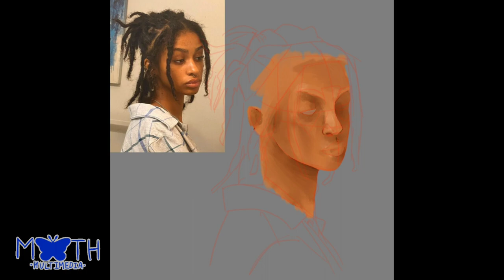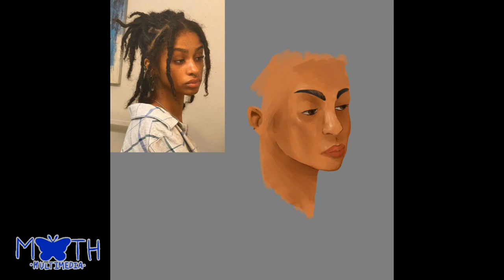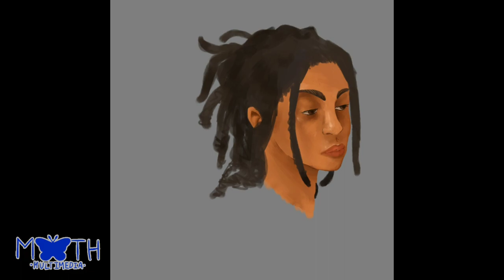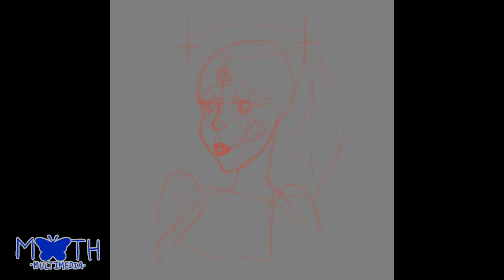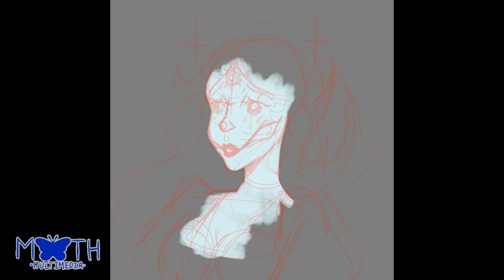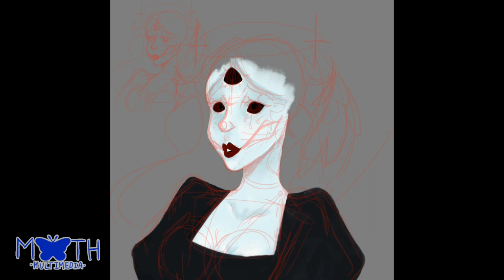Doing some digital portrait painting ✨️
Pintrest: mothmultimedia